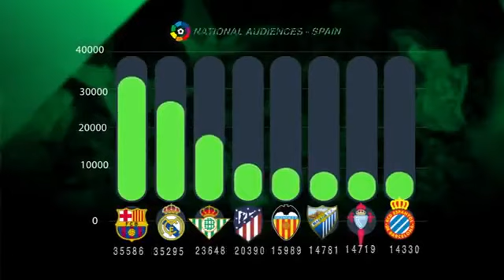Video junta accionista 20.11.2018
Video emitido durante junta accionista 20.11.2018 para promoción del Real Betis